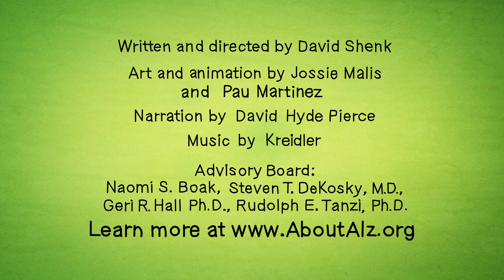An Urgent Epidemic